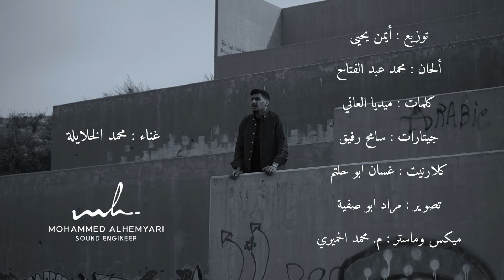محمد خلايلة - ما اريد اعوفك ( حصريا ) ( 2023 ) Khalaileh - Ma Arid Aeufak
ميكس وماستر : م. محمد الحميري

الكلمات :

ما اريد اعوفك يا بعد عمري      شلون اقدر انام
واني بعدك والله والله              مذوبني الغرام

رادوني انسى ما قدرت          حبك بقلبي لهسة
جرحوني اههه مية جرح         عشقك ما احد يمسه
(رادوني انسى ما قرت           حبك بقلبي لهسة)

هايم انا بيك وتهت                بيا مينة اقدر ارسى
يا روح روحي لو شفت           عليل بضحكتك يشفى

جرحوني اههه مية جرح        عشقك ما احد يمسة

جرحوني اههه مية جرح

links : ضيفوني بكل مكان